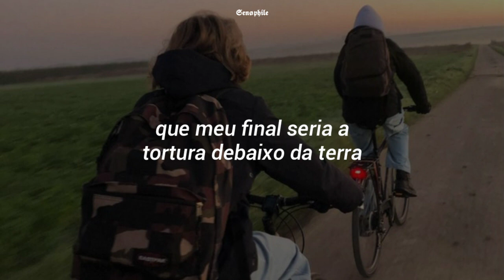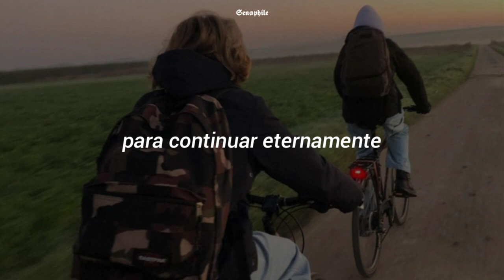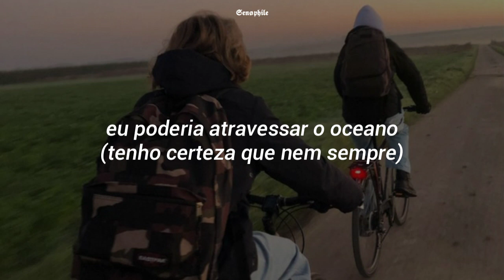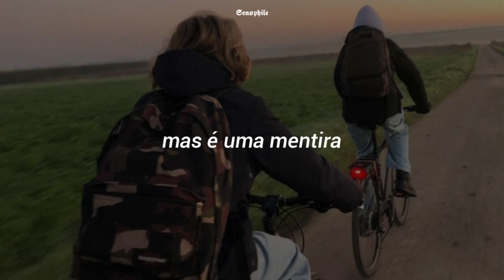oh, back when i was younger... (tradução)